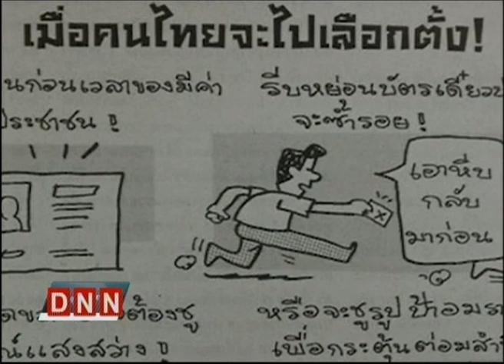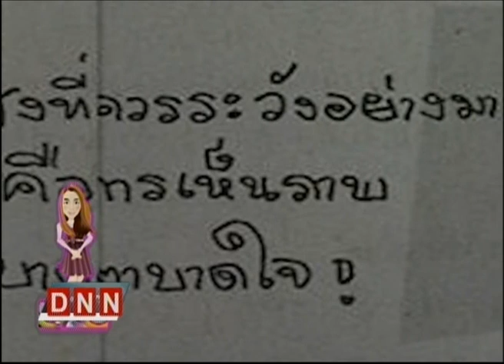2-2-57 ข่าวค่ำDNN คอลัมน์การ์ตูนล้อการเมือง